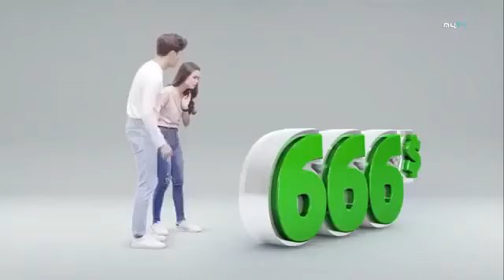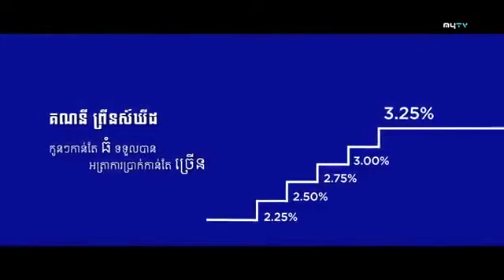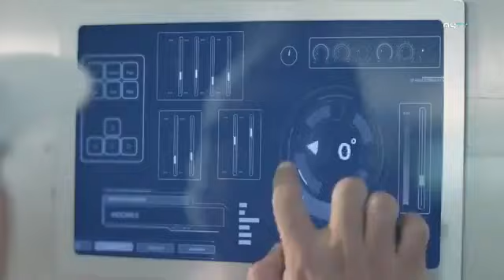រឿង កូនស្រីអ្នកនេសាទ ភាគ១៤